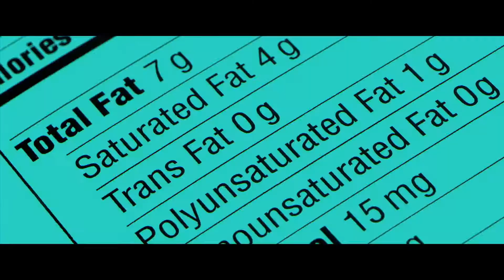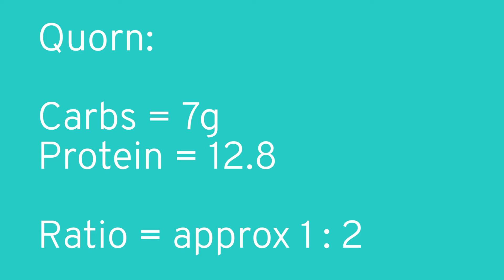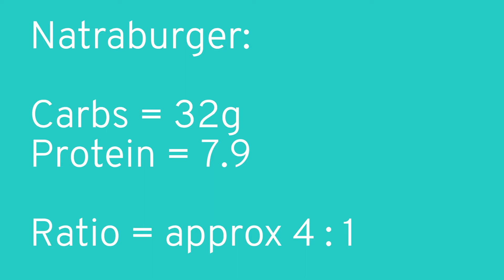The Key to Choosing a Plant-based Protein Alternative || Grocery Gals || Episode 2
Whether you're a vegetarian, a vegan or just trying to eat a more plant-based diet, you'll need to find a protein alternative to meat. In this episode, we tell you what to look for when you go shopping for a plant-based protein alternative and why.